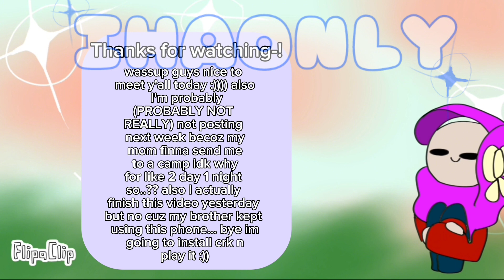changing flavour//insp n original by @SonicDavid //ft. @LionaX3//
this is going to be my new oc (the girl with ribbon hairclip) YES IT'S A HAIRCLIP-